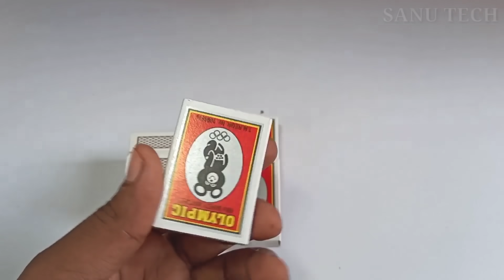4 Amazing DIY Toys 4 Amazing things you can do at home | Awesome Ideas | Homemade Inventions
4 Amazing DIY Toys 4 Amazing things you can do at home | Awesome Ideas | Homemade Inventions - Sanu Tech